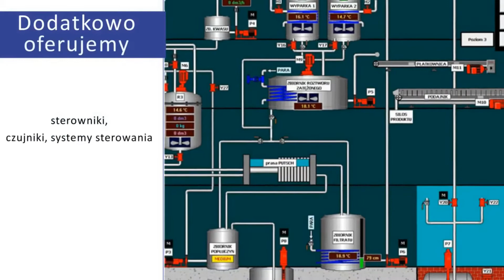Instalacje elektryczne Alwernia El-Rem Sp. z o.o.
Nasz zakład El-Rem znajduje się w Alwerni, w powiecie chrzanowskim, w województwie małopolskim. Od 1998 roku zajmujemy się działalnością produkcyjną i usługami. Wytwarzamy wysokiej jakości instalacje elektryczne.

W skład naszej oferty wchodzą: automatyka przemysłowa, pomiary energetyczne oraz instalacje elektryczne. Zajmujemy się klimatyzacjami, sprzedajemy piece i aparaturę laboratoryjną.

Ponadto prowadzimy sterowniki, czujniki, systemy sterowania oraz automatykę przemysłową.